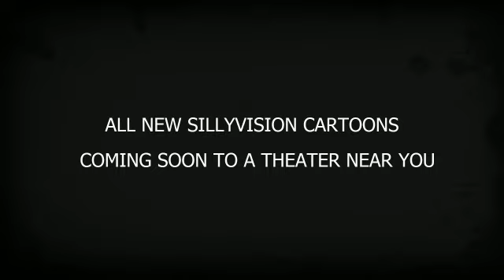The Supersweet Girls: First Promo (1950)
This was the first promo made for The Supersweet Girls cartoons by Flickering Funnies Studios featuring the studio's founder, Howard McKenzie, as the narrator.